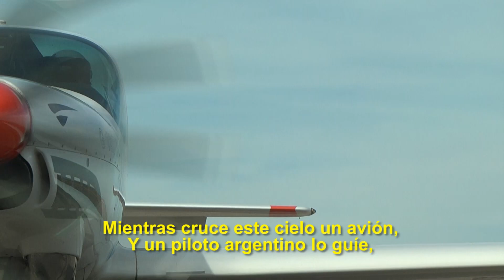Alas Argentinas - Día de la Fuerza Aérea Argentina - 2015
Homenaje a todos los hombres y mujeres de la Institución.